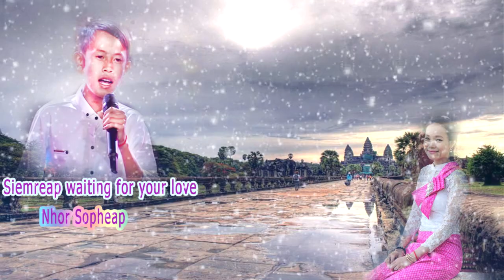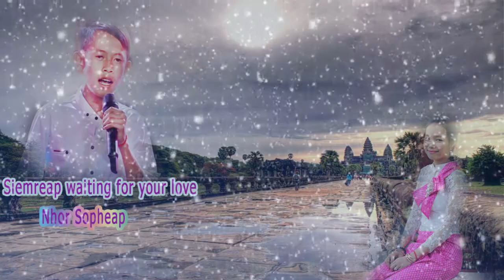Siemreap waiting for your love-Nhor Sopheap, សៀមរាបចាំស្នេហ៍ ច្រៀងដោយ ញ៉ សុភាព,